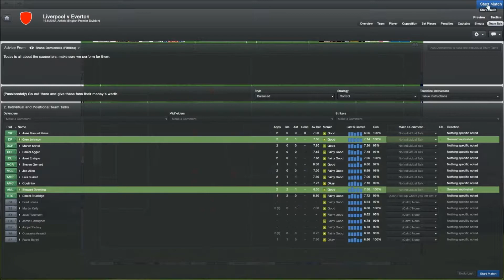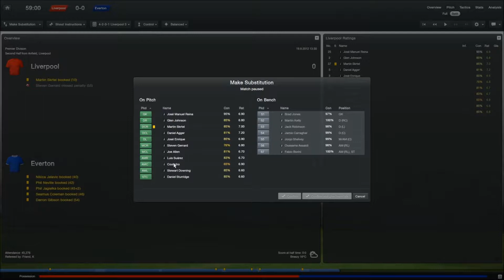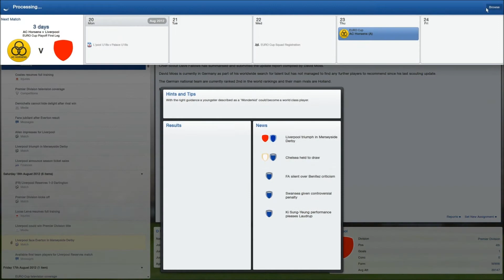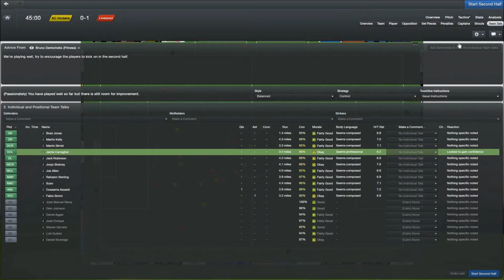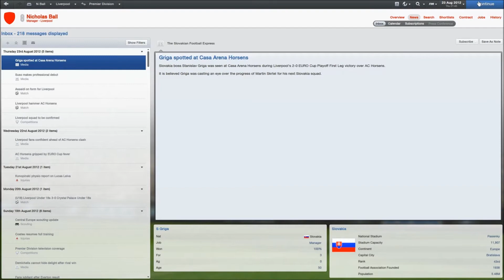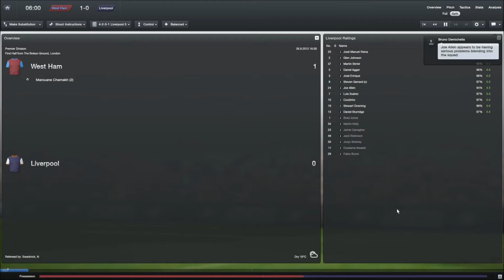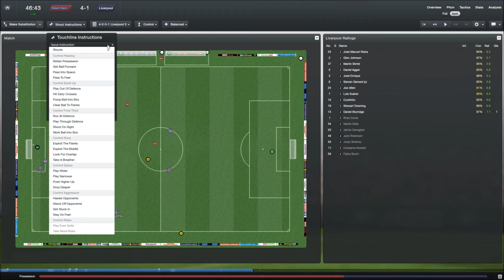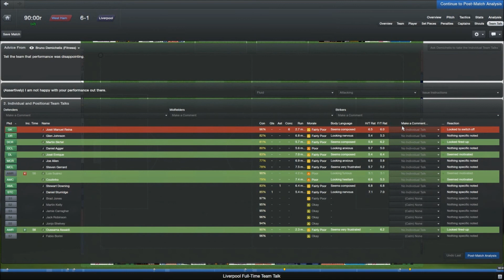Nick Ball Plays - Football Manager 2013 - Episode 18